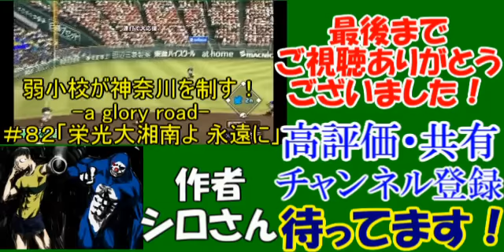【パワプロ2016】俺のサクサクセス！Ⅶ「超本格派投手編」【うか】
今回の動画は、パワプロ2016サクサクセス、リクエスト実況プレイシリーズです！

リクエストお待ちしております！